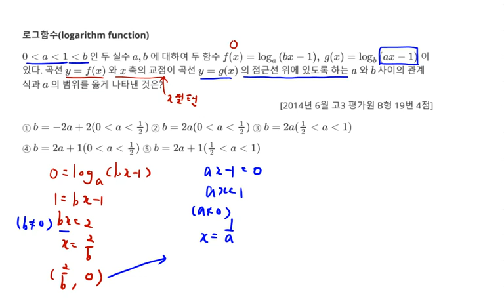2014년 6월 고3 모의고사 수학 B형 19번 4점 로그함수 그래프 위의 점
2014년 6월 고3 모의고사 수학 B형 19번 4점 로그함수

1. 로그함수(logarithm function) 그래프 위의 점 18번
2. 2014년 6월 고3 모의고사 수학 문제지 다운로드
    에 올려놓을 예정입니다.
3. 각종 참고서, 모의고사 강의 목록